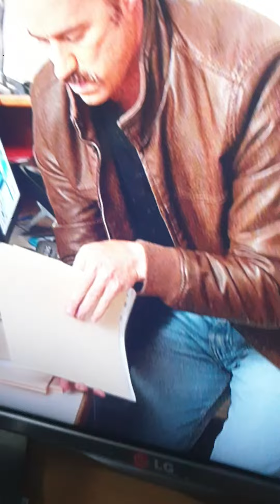Funny Moments Of Super Pupz (For 1 min)